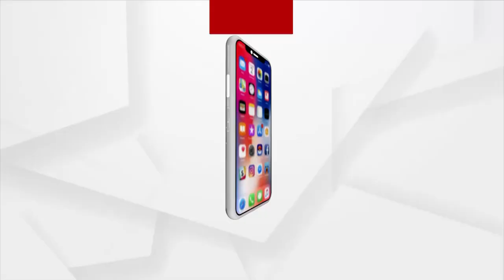Rasulgarh Durga Puja Mandap Creating Illusion Like Akshardham Temple Design To Viewers